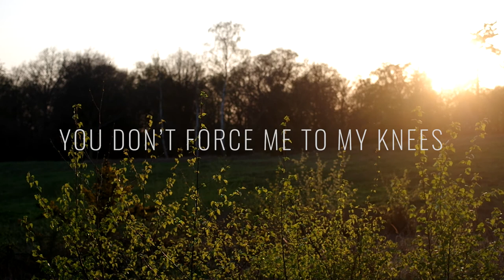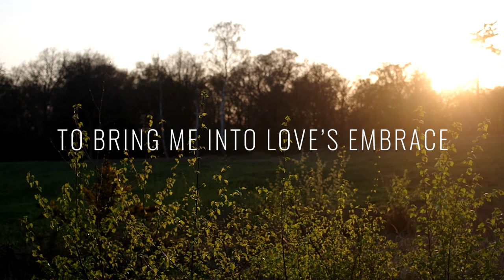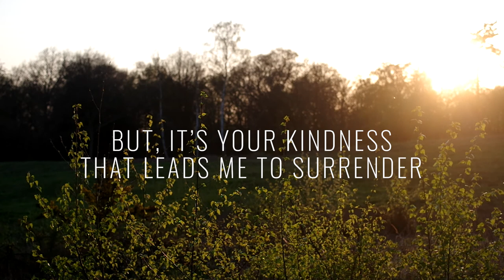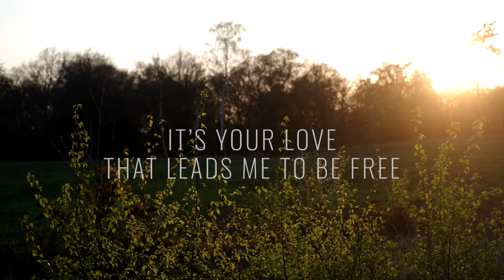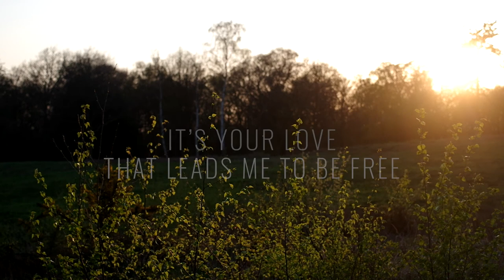Your Kindness - Chris Spring